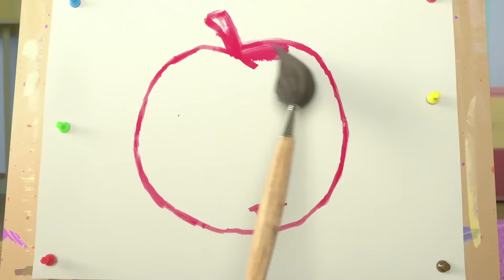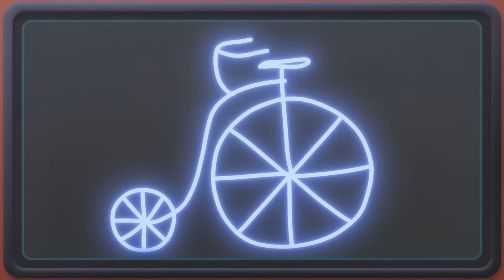サニーバニーズ - ホッパーの友達 |シーズン 7 のヒット曲 |子供向け漫画